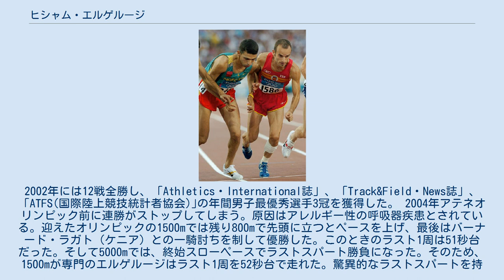ヒシャム・エルゲルージ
ヒシャム・エルゲルージ（アラビア語：هشام الكروج‎、1974年9月14日 - ）はモロッコ生まれの中距離走の陸上競技選手であり、1500mと1マイル、2000mの世界記録保持者である。
ハイペースを長く持続させて後続を突き放し、逃げ切るスタイル。
敬虔なムスリムで、競技を通じて得た莫大な報酬を、貧しい人々の援助に使っている。
モロッコにおける英雄的存在である。
 アテネオリンピックにおけるエルゲルージ（左） 1996年アトランタオリンピックで21歳ながら大会前に1500mで3分30秒を切ったこと、前年の世界選手権で銀メダルを獲得している実績から優勝候補に躍り出た。
しかし、決勝のラスト1周になったところでヌールディン・モルセリの右足とエルゲルージの左足が接触、エルゲルージはそのまま転倒してしまい、惨敗した。
金メダルは前年の世界選手権に続き、当時の中距離戦線で無敵を誇っていた世界記録保持者ヌールディン・モルセリ（アルジェリア）だった。
その後のGPファイナルで、モルセリの連勝を45で止めた。
以来、中距離走はエルゲルージの時代となった。
 1999年世界陸上競技選手権大会では、ペースメーカーがいないにも関わらず自身の世界記録に迫るハイペースで終始レースを進め、 フィニッシュでは大会直前に亡くなった国王に敬意を示すパフォーマンスを見せた。
 2000年シドニーオリンピックでアトランタの借りを返すべく臨んだ。
残り700m辺りで先頭に立ち、ハイペースで押し切りを図ったが、この策に失敗。
最後の100mで失速し、ケニアのノア・ヌゲニにかわされてしまう。
こうして97年GPファイナル以来の敗戦をオリンピックの大舞台で喫した。
オリンピック記録を上回ったが銀メダルに終わった。
2002年には12戦全勝し、「Athletics・International誌」、「Track&Field・News誌」、「ATFS(国際陸上競技統計者協会)｣の年間男子最優秀選手3冠を獲得した。 2004年アテネオリンピック前に連勝がストップしてしまう。原因はアレルギー性の呼吸器疾患とされている。迎えたオリンピックの1500mでは残り800mで先頭に立つとペースを上げ、最後はバーナード・ラガト（ケニア）との一騎討ちを制して優勝した。このときのラスト1周は51秒台だった。そして5000mでは、終始スローペースでラストスパート勝負になった。そのため、1500mが専門のエルゲルージはラスト1周を52秒台で走れた。驚異的なラストスパートを持つとはいえども長距離専門のケネニサ・ベケレ（エチオピア）も振り切られ、オリンピック無冠から1924年パリオリンピックのパーヴォ・ヌルミ（フィンランド）以来80年ぶりとなる1500m・5000mの2冠を達成した。 2005年は休養し、大会には出場していない。2006年に引退した。 ^ アラビア語ラテン翻字: Hicham El Guerrouj